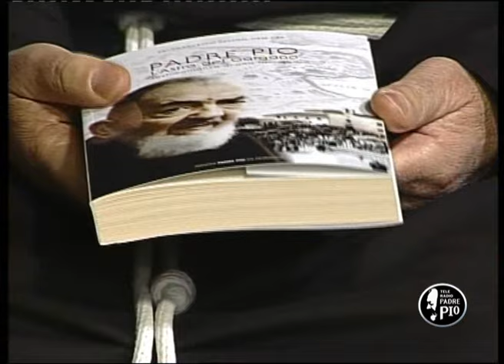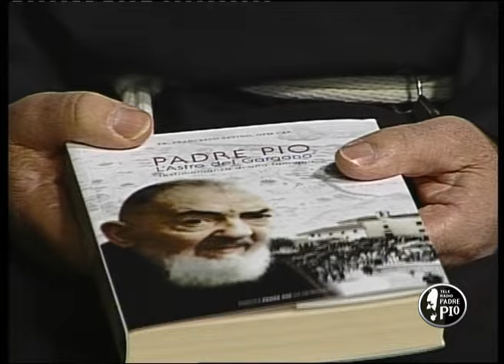Caro PADRE PIO con Fr. Francesco Savino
Con Francesco Bosco ospite in studio fr. Francesco Savino, che dalla chiesa inferiore di San Pio, ogni martedì alle 11, legge durante la rubrica settimanale "Caro Padre Pio" tutte le lettere, preghiere, intenzioni che giungono all'indirizzo: o via de nunzio 13, 71013 San Giovanni R., e chiede la potente intercessione del Santo di Pietrelcina.